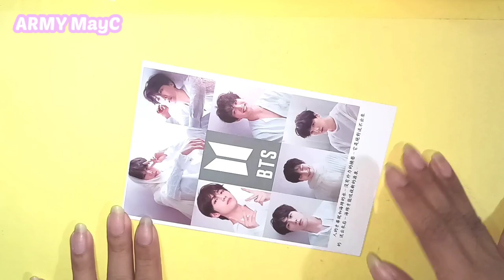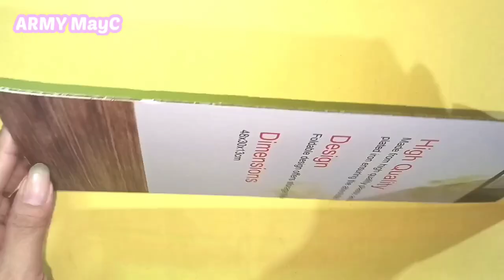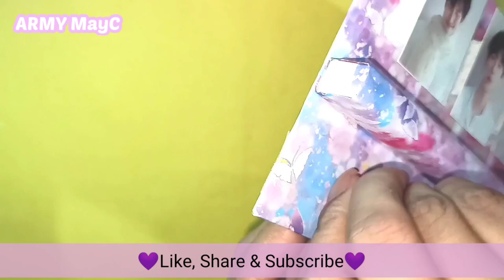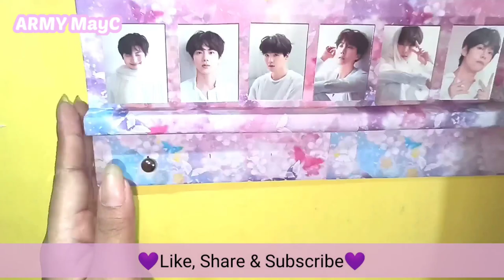BTS DIY KEYCHAIN HOLDER/ORGANIZER // PH ARMY // DIY USING YOUR KPOP POST CARD // ARMY MayC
Hello everyone!
So today I wanted to share with you another BTS DIY😍

BTS DIY KEYCHAIN HOLDER/ORGANIZER // PH ARMY // DIY USING YOUR KPOP POST CARD

Kamsahamnida 💜💜💜